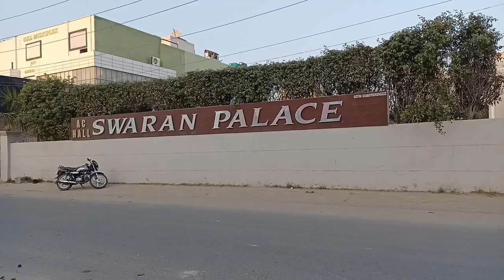ਡੀਜੇ `ਤੇ ਗਾਣਾ ਚਲਾਉਣ ਨੂੰ ਲੈਕੇ ਫਰੀਦਕੋਟ ਦੇ ਪੈਲਸ ਵਿੱਚ ਚੱਲੀਆਂ ਇੱਟਾਂ ਅਤੇ ਵੱਟੇ